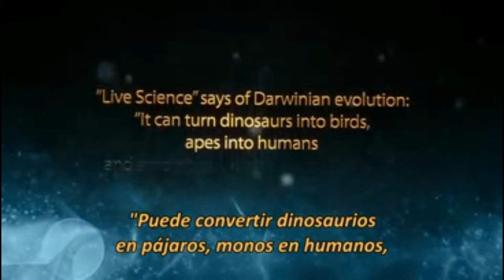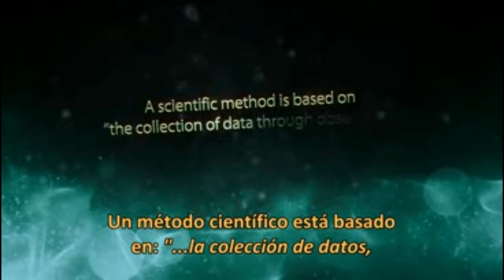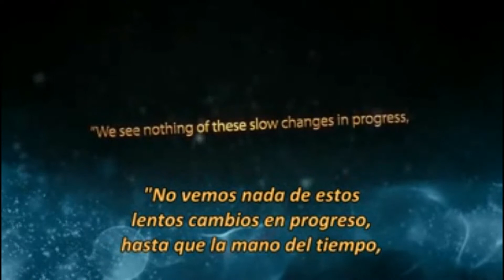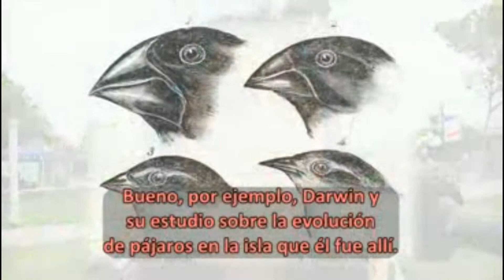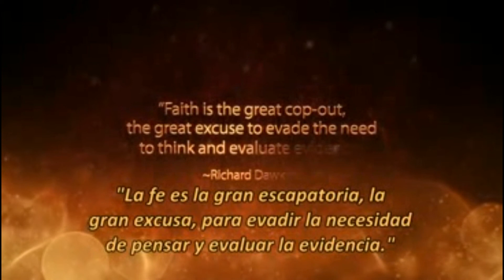¿Hay Evidencia Observable para la Evolución Darwiniana?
¿Existe alguna prueba empirica que apoye la evolución darwiniana de una especie a otra (Macro-Evolución), no Micro-Evolución la cual es cambio en una misma especie (variabilidad y adaptación)?